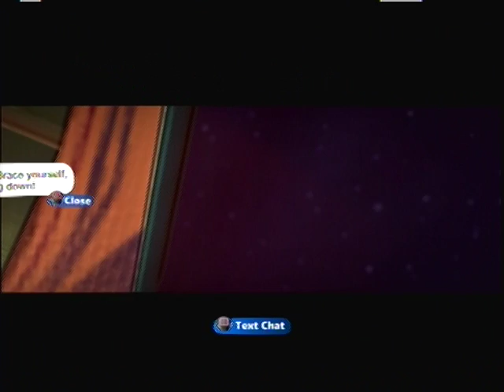Toy Story 3 Level Pack Part 3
LBP2's first level pack